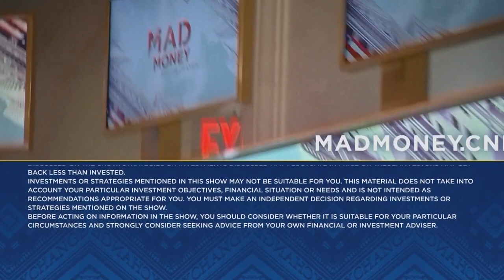Jim Cramer breaks down two contrasting analyst calls on Advanced Micro Devices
Cramer offered his thoughts on two recent analyst calls on Advanced Micro Devices.